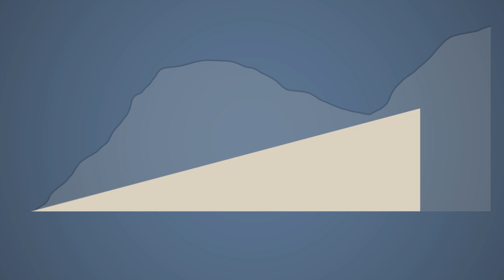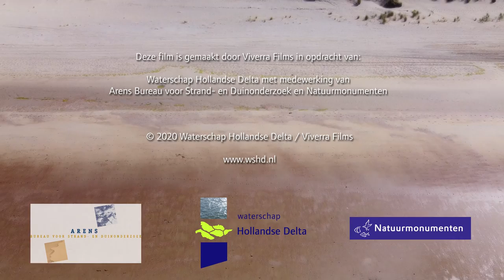Stuivend zand versterkt de duinen - Springertduinen Goeree-Overflakkee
De Springertduinen zijn sterk, maar zijn ze sterk genoeg om de zee te blijven keren? Beleidsmedewerker Yede Bruinsma (WSHD) legt uit welke aanpassingen er uitgevoerd gaan worden op de kop van Goeree-Overflakkee.